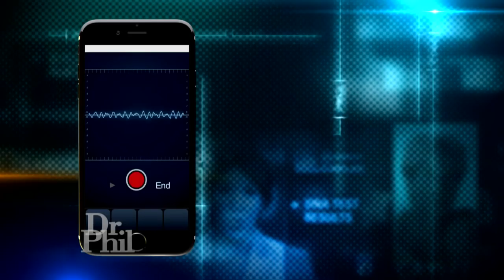Man Claims Wife Hit Him Multiple Times, Tried To Run Over Him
A man claims his wife hit him and her ring scratched his face. Why does he say he just “takes the punches”?